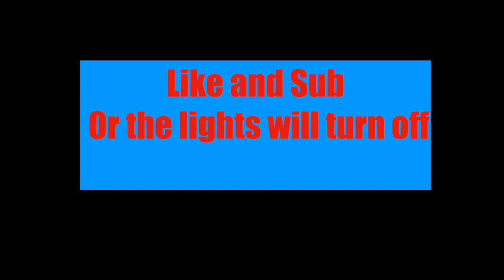Playing a Few games of the Bridge with KungLao17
Playing the Bridge on Hypixel

8iI4MwAJzx-26MHA